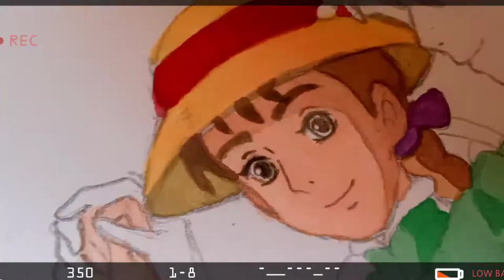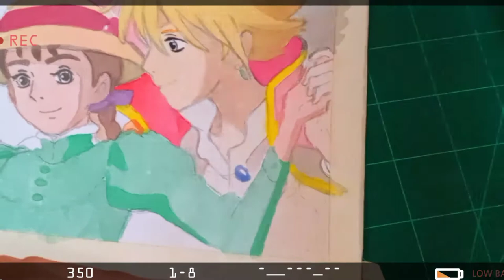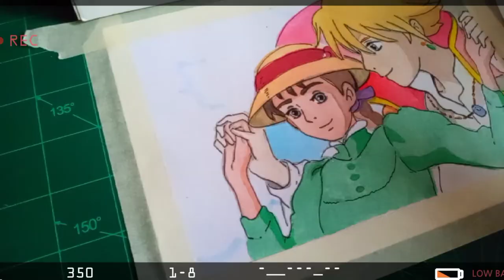🌻 STUDIO GHIBLI | Watercolor Painting 'Howl's Moving Castle' Process | Sophie & Howl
Hello👋 my friend? Hope you are in good health, and hope you're in good condition. This time I have a video for the watercolor process again. Yayyyy !!! Hope you enjoy the process on this video.

Watercolor brands :

🎨 Giorgione Watercolor Cakes